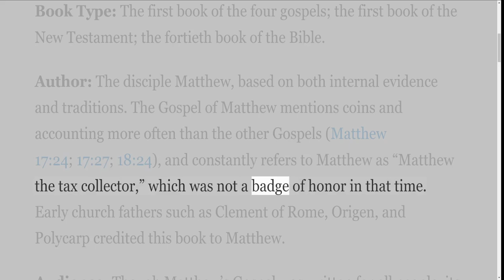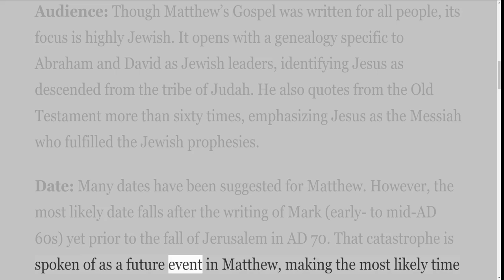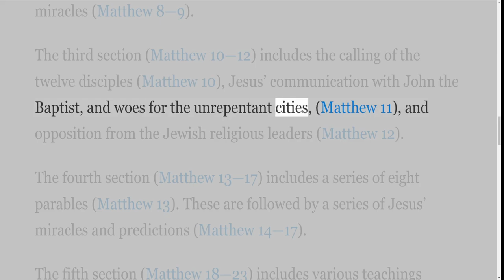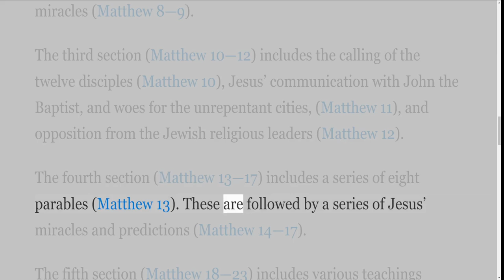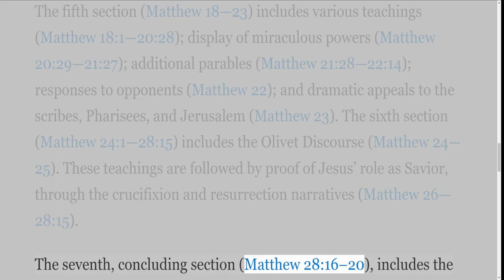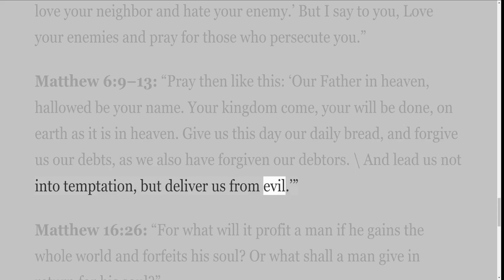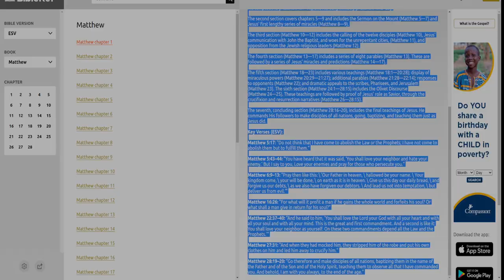A Verse by Verse Study in the Gospel of Matthew ESV with Irv Risch, Survey of Matthew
It is a verse by verse study in the Gospel of Matthew.
The material used in this video is from BibleRef.com which is from Got Questions Ministries and is used by permission and not to be used for commercial use. If you copy this material please follow these rules
•BibleRef.com content may not be altered, modified, or otherwise changed unless such changes are specifically noted. The material used in this video is from BibleRef.com which is from Got Questions Ministries and is used by permission and not to be used for commercial use. If you copy this material please follow these rules: